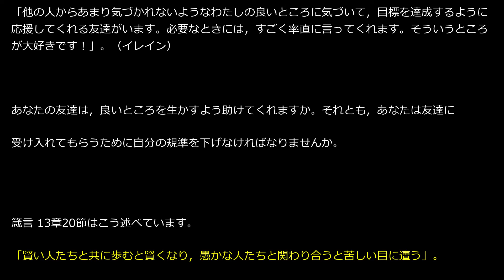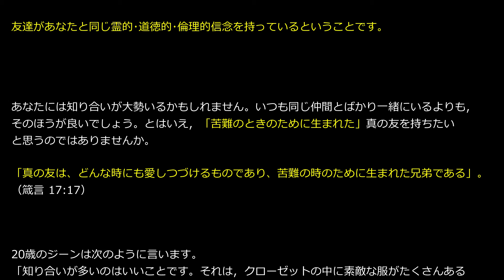だれが本当の友達なのだろう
「コリのおかげで世界が広がりました。コリと一緒だと，いろんな人に出会えたり，新しいことにチャレンジできたりします。何をしても楽しいんです。コリと友達になって，生活が大きく変わりました」。タラ。

そんな友達は自分には見つからない，と思いますか。あきらめないでください。

あなたも，良い友達を見つけることができます。この記事を参考にしてください。

「友達はたくさんいますが，本当は一人もいないんです」。21歳のシェイナはそう言います。知り合いはたくさんいても，親友と呼べる人は一人もいないのです。ソーシャル･ネットワークを利用している人たちは特にそう感じるかもしれません。
「『友達リスト』にたくさん名前があればすごく人気があるように見えるかもしれませんが，本当は，そうしたリストに載っているのはコンタクト先にすぎないんです」と22歳のセリーナも言います。

あなたが欲しいのは，何百件ものコンタクト先ですか。それとも，数は少なくても本当の友達ですか。
どちらにも良さがあります。でも，本当の友達は，大変な時に支えてくれたり，人としての成長を助けてくれたりします。

「ステファナ，フォルトナト，アカイコが来てくれたので，大変うれしく思っています。この人たちは，あなたがたのいないときに，代わりを務めてくれました」。
（コリント第一 16:17，18）

だれが真の友か，どうすれば分かるでしょうか。次のような規準で考えてみてください。

【真の友は信頼できる】

「友達がわたしに秘密を打ち明けてくれたので，その子になら自分の秘密を話しても大丈夫だと思いました。それで，片思いの子がいるってことを話したら，ひどいことになってしまいました。すぐみんなにしゃべったんです！」ビバリー。

「友達のアランには何でも話せます。言い触らしたりしないと分かっているからです」。カルビン。

この二人のどちらが真の友を持っていると思いますか。あなたが安心して秘密を打ち明けられる友達はだれですか。

「真の友はどんな時にも愛を示す。苦難の時に頼れる兄弟である」と聖書は述べています。
（箴言 17:17）
「真の友は、どんな時にも愛しつづけるものであり、苦難の時のために生まれた兄弟である」。
（箴言17：17）

【真の友情へのチケット】
数ではなく質が大切。「知り合いが多いと楽しいです。でも，大勢いたとしても，やっぱり，気の合う人を探します」。カレン。

自分も真の友になる。「友達に支えてもらったり，信頼されたりしたいので，自分もそうするようにしています」。エブリン。

感謝を表わす。「友達に感謝を伝えたい時は，カードやプレゼントを贈ります」。ケリー。

【真の友は自己犠牲的】
「友達の一方が支えを必要とするときがあります。そんなとき，本当の友達なら，進んで助けてあげます。もちろん，逆の立場になったら自分も助けてもらえると信じています」。ケリー。

「母が亡くなった時，わたしには新しい友達がいました。まだあまり親しくはなかったんですが，一緒に結婚式に行く約束をしていました。
でも，結婚式の日に母の追悼式が行なわれることになりました。その友達が，結婚式に行かずに追悼式に来てくれたので，びっくりしました。本当の友達だ，と思いました」。リーナ。

あなたの友達の中に自己犠牲的な人がいますか。
真の友は，「自分の益ではなく，他の人の益を求め」ます。
（コリント第一 10:24）

【真の友は人としての成長を助けてくれる】
「わたしの信念や良心を無視してまでも，自分の思いどおりにさせようとする人がいます。そういう人は本当の友ではありません」。ナディーン。

「姉が一番の友達です。新たなことに挑戦するように，もっと積極的になるように励ましてくれます。わたしが聞きたくないようなことでも，事実だったら言ってくれます」。エイミー。

「わたしがつらい経験をしている時，親友はわたしを甘やかしたりせず，率直にアドバイスしてくれました。ほかの人たちは，わたしが立ち直るのをただ見ているだけだったり，問題から目をそらさせようとしたりしました。問題を軽視していたんです」。ミキ。

「他の人からあまり気づかれないようなわたしの良いところに気づいて，目標を達成するように応援してくれる友達がいます。必要なときには，すごく率直に言ってくれます。そういうところが大好きです！」イレイン。

あなたの友達は，良いところを生かすよう助けてくれますか。
それとも，あなたは友達に受け入れてもらうために自分の規準を下げなければなりませんか。

箴言 13章20節はこう述べています。「賢い人たちと共に歩むと賢くなり，愚かな人たちと関わり合うと苦しい目に遭う」。

【友情の土台】
良い友情関係は，共通の価値規準という土台の上に築かれます。
友達があなたと同じ霊的･道徳的･倫理的信念を持っているということです。

あなたには知り合いが大勢いるかもしれません。いつも同じ仲間とばかり一緒にいるよりも，そのほうが良いでしょう。
とはいえ，「苦難のときのために生まれた」真の友を持ちたいと思うのではありませんか。
（箴言 17:17）

20歳のジーンは次のように言います。
「知り合いが多いのはいいことです。それは，クローゼットの中に素敵な服がたくさんあるのと同じです。
でも，全部が自分にぴったりなわけじゃありません。よく着る服はだいたい限られてきます。親友とはそういうものです」。

より「そよ風に揺られて」